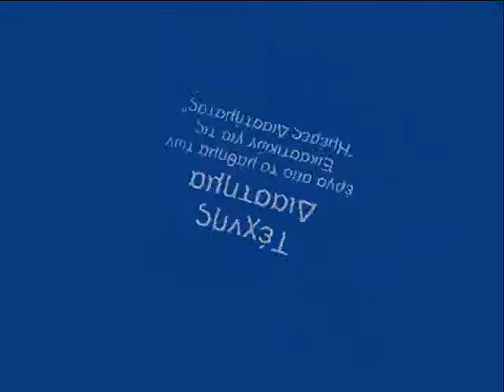Τέχνης Διάστημα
Τέχνης Διάστημα, έργα των μαθητών και μαθητριών της Γ΄ Τάξης του Π.Π.Γ. Ζωσιμαίας Σχολής Ιωαννίνων, δημιουργίες στο μάθημα των Καλλιτεχνικών για τις εκδηλώσεις "Ημέρες Διαστήματος".